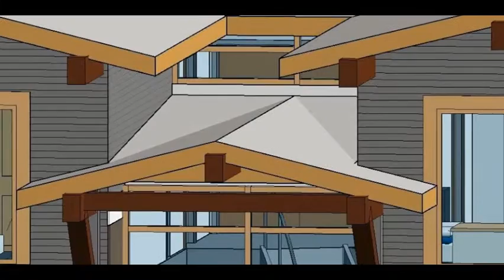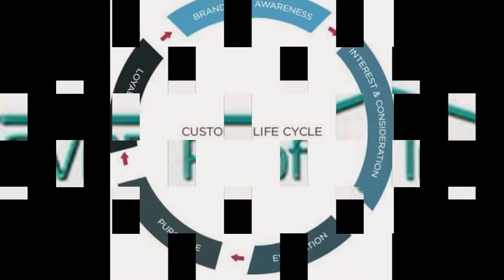Roofing Vancouver BC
GVRD Roofing is a Vancouver Roofing contractor, we specialize in residential and commercial roofing services. We are located @ 202-141-West 7th Ave Vancouver BC. is a local Vancouver roofing contractor with affordable pricing and high quality roofing products and services.